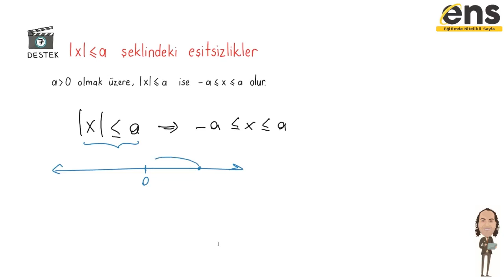TYT MATEMATİK-MATEMATİKSEL İŞLEMLER-MUTLAK DEĞER#tytmatematik#mutlakdeğer#veyselözçelik